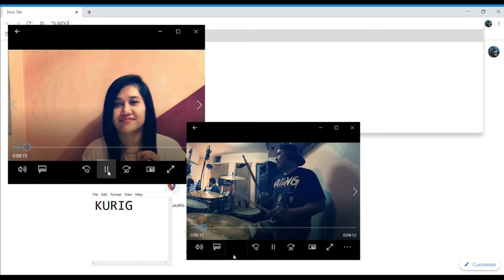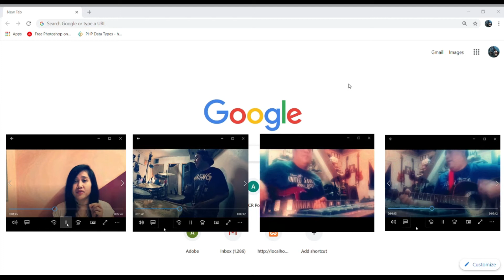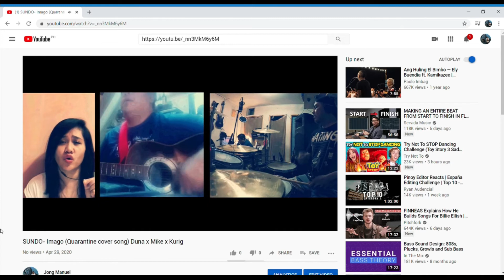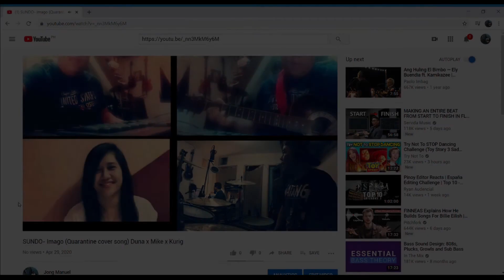SUNDO- IMAGO (Quarantine cover song) duna x mike x kurig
out of boredom :) we made a  cover song by imago. hope you guys like it. thanks and enjoy.